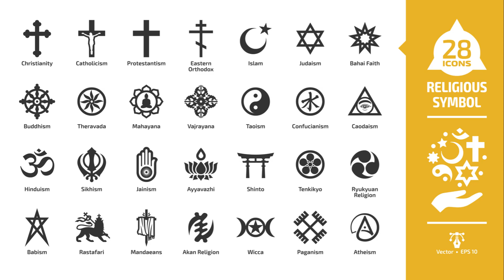Exorcism The Unholy Matrimony of Faith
The Resurgence of Exorcism in Popular Culture: A Fascinating Intersection of Faith and Entertainment

In recent years, the ancient rite of exorcism has experienced a remarkable resurgence, not within the secluded chambers of religious institutions, but on the global stage of popular media. This phenomenon, where the sacred meets the cinematic, offers a unique lens through which to explore contemporary society's fascination with the supernatural, the spiritual, and the sheer thrill of the unknown. This article delves into the roots of exorcism, its evolution, and its burgeoning popularity in films, television, and literature, shedding light on why this ancient ritual continues to captivate the imagination of millions worldwide.